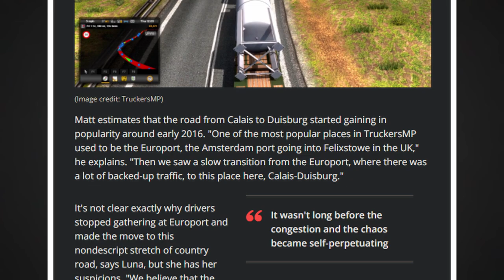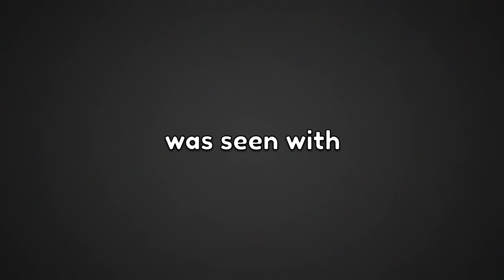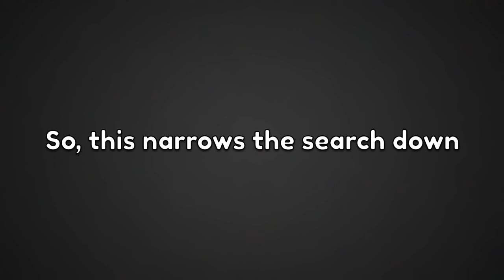A Brief History of "The C-D Road"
🔗 Featured Links:

00:26 - PCGamer Article
00:39 - 1st Video
00:45 - 2nd Video
00:50 - 3rd Video
00:56 - 4th Video
01:08 - WoTMP Post
01:16 - 5th Video
01:25 - 6th Video
01:26 - 7th Video
01:27 - 8th Video
01:31 - "Busiest Places" Thread
01:53 - Real Ops V6
01:58 - Darwen's RO6 Video

» DavidGarside, Gesriagne, Muddles08